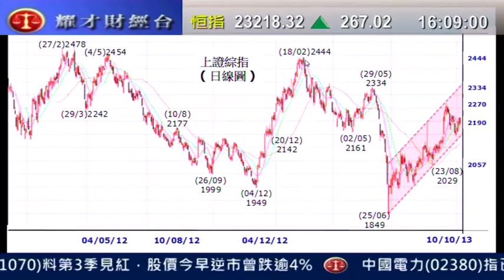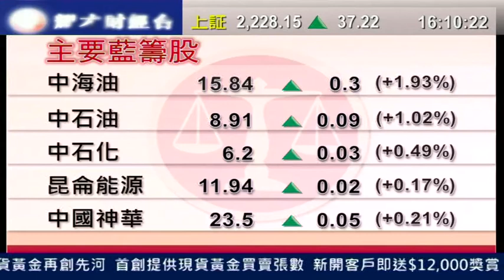耀才財經台 全日總結 謝美琪 郭思治 2013/10/11